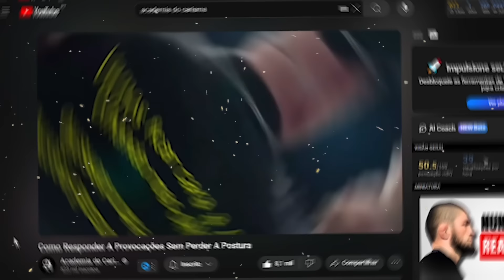COMO DEIXAR DE SER BONZINHO SEM SER UM BABACA - Charles Oliveira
Se você se acha bonzinho demais a ponto das pessoas não te respeitarem, esse vídeo é para você. Vamos aprender de uma forma prática e efetiva como deixar de ser bonzinho, mas sem bancar um idiota ou babaca. Mantendo sempre sua personalidade

Vamos analisar o lutador de UFC Charles do Bronx, meu lutador favorito. Ele tem uma personalidade ao mesmo tempo firme e humilde.